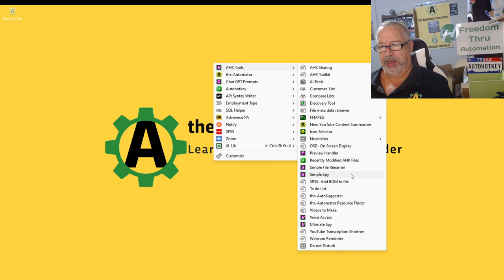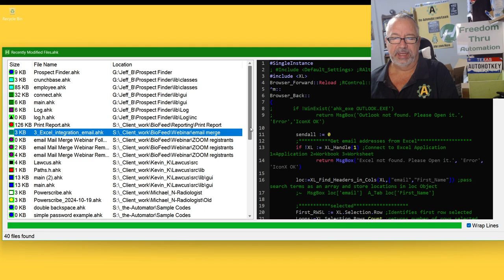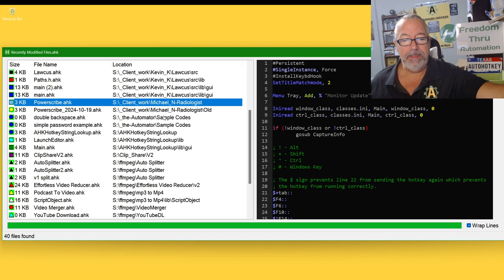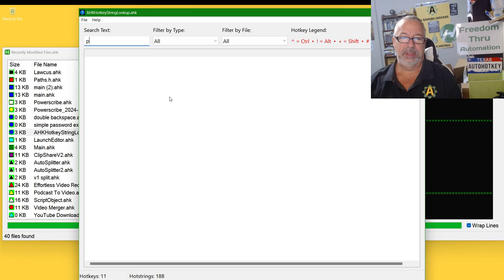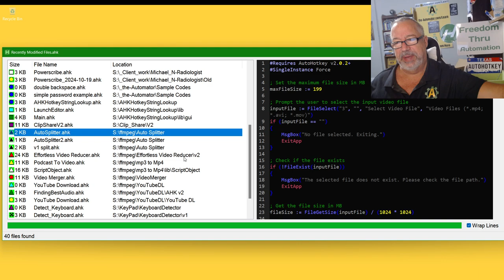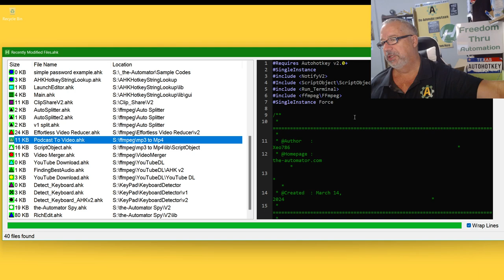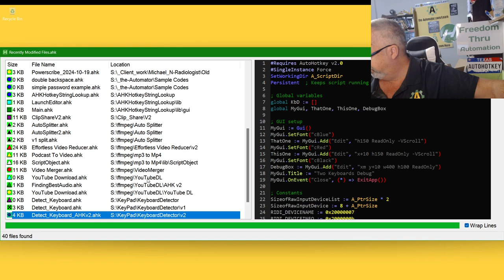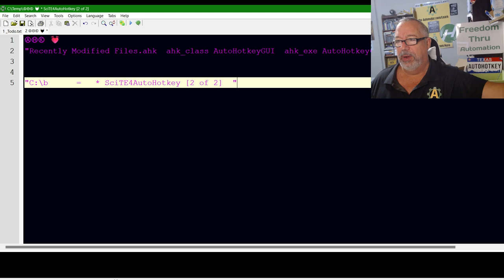What we automated with AutoHotkey #60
Summary:
In this video, Joe Glines discusses how AutoHotkey has been utilized to address various client challenges, develop new tools, and minimize errors. He shares specific examples of projects, highlighting the versatility and effectiveness of AutoHotkey in automating tasks and improving workflows.

Key Points:

- [00:00:00] Introduction to Automation Projects
  - Joe introduces the episode and mentions the busy week filled with client consultations and automation tasks.

- [00:02:22] Modifying Scripts for Client Needs
  - Discusses recent modifications to scripts for clients, particularly focusing on file management and automation.

- [00:04:44] Prospect Finder Tool Development
  - Describes the development of a tool for a client that integrates LinkedIn and HubSpot using API calls, enhancing their prospecting capabilities.

- [00:07:06] Automating Biofeedback Data Management
  - Explains how they automated the process of pulling data from a spreadsheet for biofeedback reports, including creating HTML and PDF outputs.

- [00:09:28] Email Merge Automation
  - Shares insights on automating email merges using Outlook and Excel, allowing for personalized communication with clients.

- [00:11:50] Enhancements for Webinar Registrations
  - Discusses the need for a tool to automate the downloading of Zoom registrants, highlighting the challenges faced due to changes in Zoom's authentication.

- [00:14:12] Legal Automation for a Lawyer Client
  - Talks about automating file attachments and communications for a lawyer, improving efficiency in client interactions.

- [00:16:34] Radiologist Client's Script Update
  - Describes a successful long-term script for a radiologist that required minimal updates, showcasing the reliability of their solutions.

- [00:18:56] Addressing Hot Strings Issues
  - Discusses a client’s issue with hot strings not triggering and how they developed a solution that accounts for different program behaviors.

- [00:21:18] Password Management in GUIs
  - Demonstrates a GUI feature for managing passwords securely, allowing toggling visibility for sensitive information.

- [00:23:40] Video Compression and Management Tools
  - Talks about a tool developed for compressing and splitting videos, addressing client requirements for file size management.

- [00:26:02] Conclusion and Call to Action
  - Joe wraps up the video by encouraging viewers to reach out for help with automation projects and highlighting the benefits of their services.

Final Summary:
Joe Glines effectively illustrates the power of AutoHotkey in solving client problems through automation. By sharing specific examples, he demonstrates how tailored tools can enhance productivity, reduce errors, and streamline workflows across various industries. The video serves as both an informative session on automation capabilities and a call to action for those seeking assistance in their automation needs.